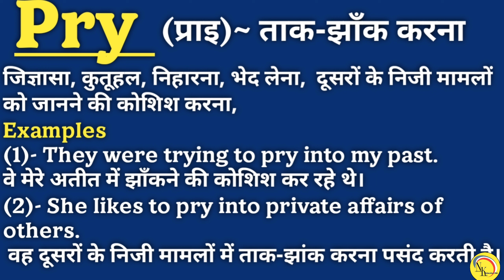'ताक-झाँक करना' को इंग्लिश में क्या कहते हैं | daily use words | common english words | vocabulary